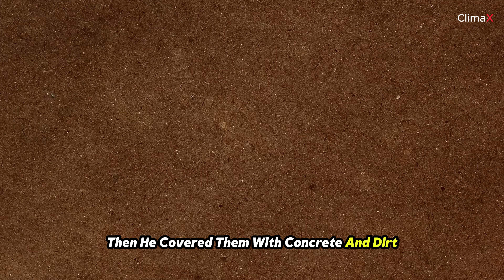How the Rich Are Preparing for Nuclear War - Secret Luxury Bunkers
🌑 Deep beneath the surface lies a hidden world of luxury and mystery. This dark, ominous underground bunker is more than just a shelter—it's a sanctuary for the world's wealthiest individuals, crafted with both opulence and survival in mind. The concrete walls and dim lighting evoke a sense of unease, yet hints of high-end furnishings emerge from the shadows, teasing the lavish lifestyle that exists even in these uncertain times.

🚪 The heavy, reinforced door is left slightly ajar, allowing a soft light to spill into the room. What lies beyond? Inside, a mysterious figure stands, dressed in the finest designer clothes, their face obscured, holding a smartphone 📱 or a map 🗺️. Their stance suggests they are contemplating the reality of the world above, their every move dictated by secrets, strategy, and survival.

🏊 In the background, the bunker reveals its hidden treasures—a luxurious swimming pool 🌊 and a cinema screen 🎥, softly lit, reminding us that even in a world preparing for disaster, comfort and entertainment are paramount to those who can afford it. High-tech security systems 🛡️—from biometric scanners to advanced surveillance screens—ensure that no one enters without permission.

🔐 This underground hideout represents the ultimate escape for the elite, combining cutting-edge technology and indulgent luxury with a sense of impending doom. Dark tones of deep blue and gray create a moody, foreboding atmosphere, while accents of gold and silver sparkle like the last vestiges of wealth in a crumbling world.

The bold title, "The Billionaires' Underground Hideouts!" asks viewers to consider the bigger question: Are they preparing for the end? 💥🔚